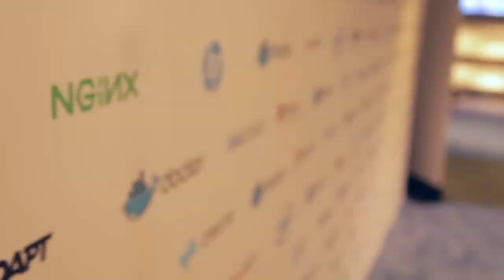Patrick Chanezon, Docker | DockerCon 2015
01. Patrick Chanezon, Docker, visits theCUBE!. (00:21)
02. What Drew You to Docker?. (01:09)
03. Why Platforms are so Important. (02:51)
04. How Long Containers Live vs. Life of VMs. (06:03)
05. Open Containers:  Choosing the Right One, Standardizing Them. (08:16)
06. Plug-Ins and Docker Networking. (11:48)
07. Deciding What Is Core to the Platform. (14:03)
08. Who Manages the Containers?. (15:53)
09. Milestones to be Looking for From Docker. (18:25)
10. The DevOps Movement. (20:26)

 Patrick Chanezon, Docker, at DockerCon 2015 with Stu Miniman and Jeff Frick

Docker boosts productivity with a common platform

Docker is an open platform for building, shipping and running applications, and it includes common tools for taking advantage of networked and distributed applications. Stu Miniman and Jeff Frick of theCUBE spoke to Patrick Chanezon, a member of the Docker, Inc. technical staff, at DockerCon 2015 to explore the importance of this new platform.

The interview opened up with the question of what brought Chanezon to Docker. He replied that working at Docker was exciting because they were helping to build the future of application development. At his previous jobs, he was using Docker as their development platform, and he realized it would change the way applications were made. When the opportunity came, he jumped on board.

Platforms and containers
Chanezon went on to explain why platforms are important. A good platform can vastly improve productivity on the developer side. Also, they’re used by millions of people in the form of applications and tools.

He also spent a moment talking about containers and how the technology behind them has changed. Containers these days can live for a much shorter duration than before. Because of this, developers are building applications in much smaller units to take advantage of the quicker containers.

Core and plugins
“You cannot do it all by yourself when you’re building a platform, so it’s super important to take good care in defining the extension points for your platform where the ecosystem can take over,” Chanezon said. In Docker’s case, the core of the platform revolves around tools and services that are useful by default but can be swapped for other versions. He mentioned a networking plugin that came with Docker that could be changed out for another tool.

One interesting point about Docker was the question of how the containers are managed. Chanezon said there are lots of tools on the developer side, a fair number on the orchestration side, but not so many for management. People and companies are still building the ecosystem to fill this void.

“There are lots of management tools to be developed still,” he said.